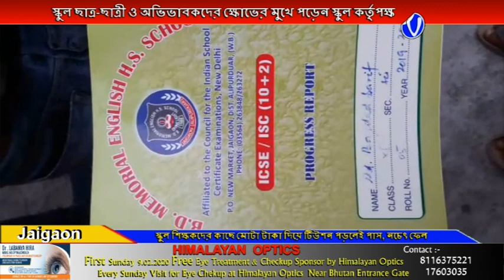স্কুল শিক্ষকদের কাছে মোটা টাকা দিয়ে টিউশন পড়লেই পাস, নচেৎ ফেল এমনি অভিযোগ উঠল বেসরকারি বি.ডি মেমোর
স্কুল শিক্ষকদের কাছে মোটা টাকা দিয়ে টিউশন পড়লেই পাস, নচেৎ ফেল এমনি অভিযোগ উঠল বেসরকারি বি.ডি মেমোরিয়াল ইংলিশ স্কুলের বিরুদ্ধে , মার্কশিট দেওয়ার সময় উত্তাল হয়ে উঠে স্কুল চত্বর, স্কুল ছাত্র ছাত্রী ও অভিভাবকদের ক্ষোভের মুখে পড়েন স্কুল কর্তৃপক্ষ